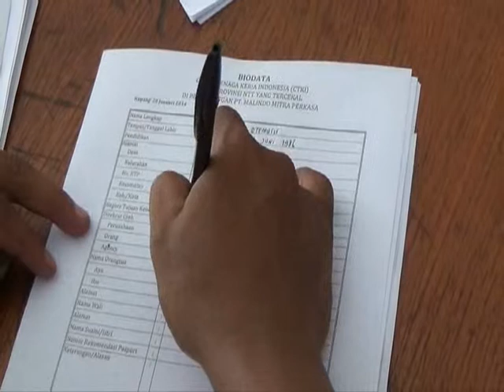KUPANG CYPOX TANGKAP TKW ILEGAL 01